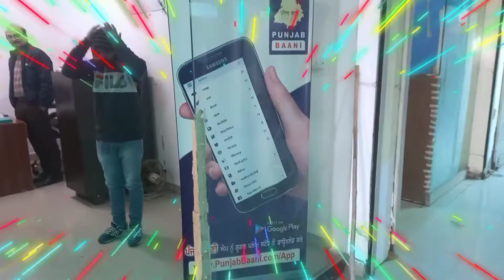Happy New Year 2022 | Punjab Baani Media